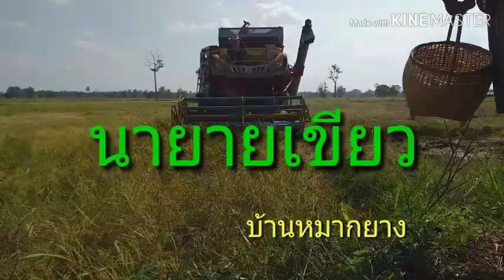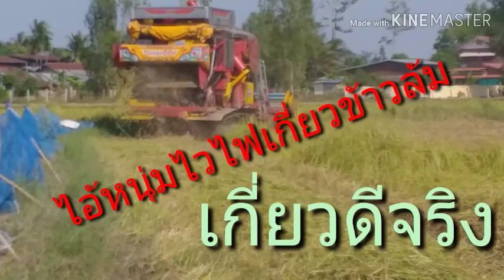รถเกี่ยวข้าวไอ้หนุ่มไวไฟ#นายายเขียว#เกี่ยวดีจริง#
ข้าวล้มก็เกี่ยวได้ดีครับเยี่ยมเลย ลุยๆนายายเขียวบ้านหมากยาง อ.บึงบูรพ์ จ.ศรีสะเกษ